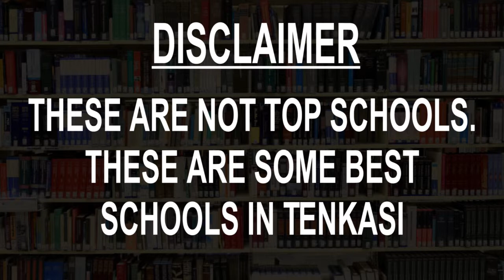Schools around Tenkasi, Tamil Nadu CBSE, Govt, Private, International | Vidhya Clinic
Must Watch.. Best Schools around Tenkasi - CBSE, Govt, Private, International

Listed Schools:
Amar Seva Sangam
Emmanuel Matric Higher Secondary School
ESAKI VIDYAASHRAM CBSE SCHOOL
Hilton Matriculation Higher Secondary School
M.K.V.Kandasamy Nadar Matric Hr Sec School
Oxford Matriculation Higher Secondary School
RC Veeramamunivar Hr. Sec. School
Seventh-Day Adventist Matriculation Higher Secondary School
St.John's Matric Hr.Sec.School
Subash Matric Higher Secondary School

This is not the listing of Top Schools around Tenkasi, it's the list of best Schools around Tenkasi as per the ratings given by our users.